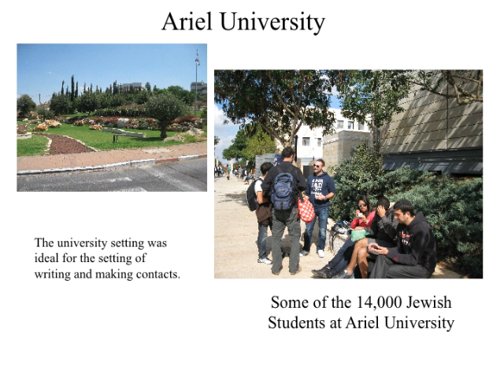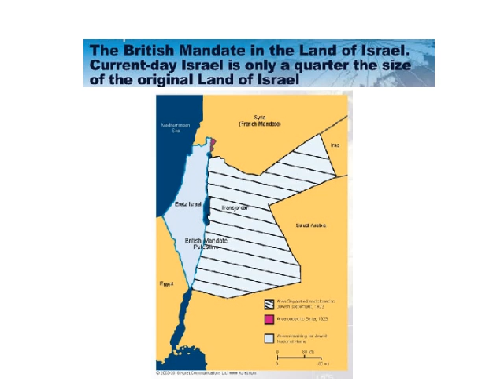Face of Samaria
The history and current life in Samaria. You can learn more and purchase the book